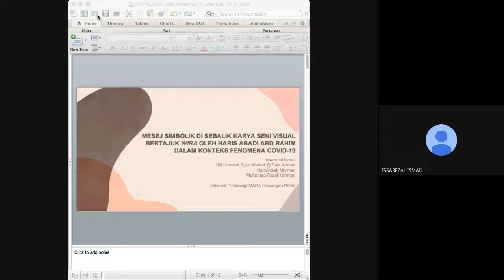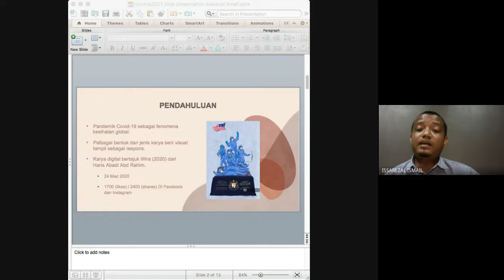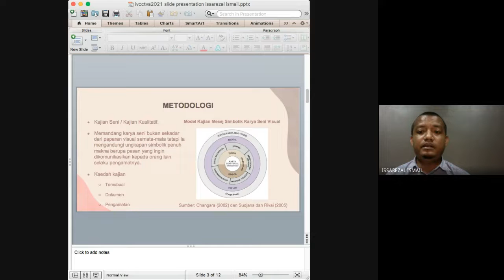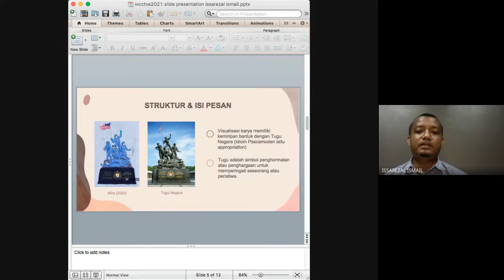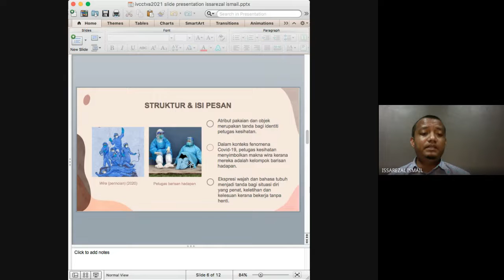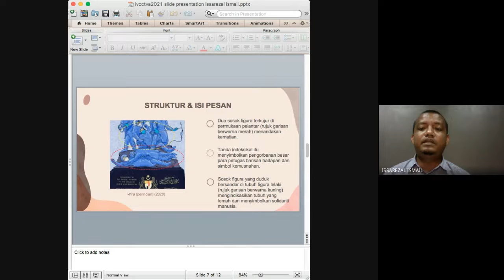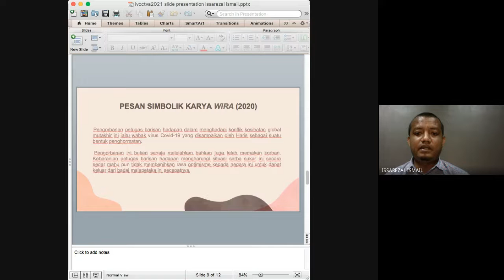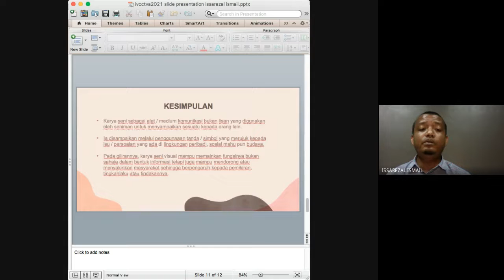SYMBOLIC MESSAGES BEHIND THE VISUAL ARTWORK ENTITLED WIRA BY HARIS ABADI ABD RAHIM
Presenter: ISSAREZAL BIN ISMAIL - IVCCTVA:01-0032
Institution: UNIVERSITI TEKNOLOGI MARA PERAK
Title: SYMBOLIC BEHIND THE VISUAL ARTWORK ENTITLED WIRA BY HARIS ABADI ABD RAHIM IN THE CONTEXT OF THE COVID-19 PHENOMENON